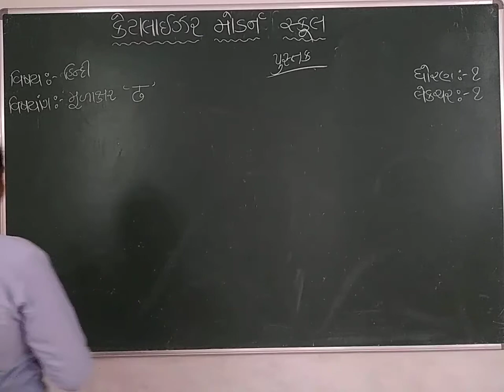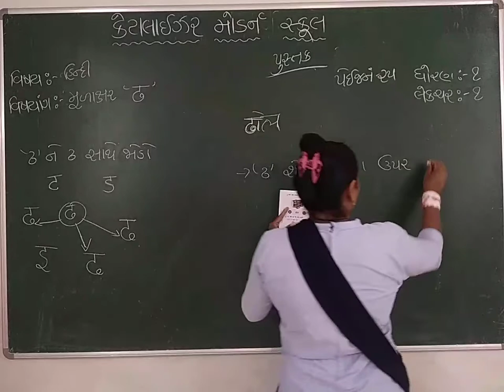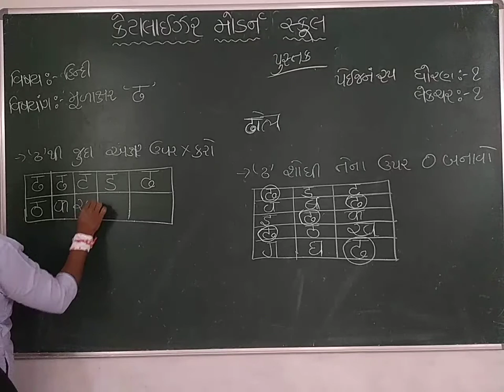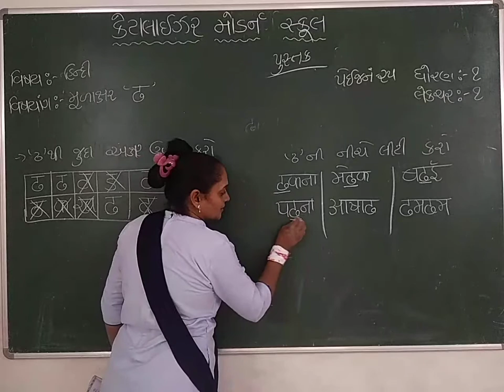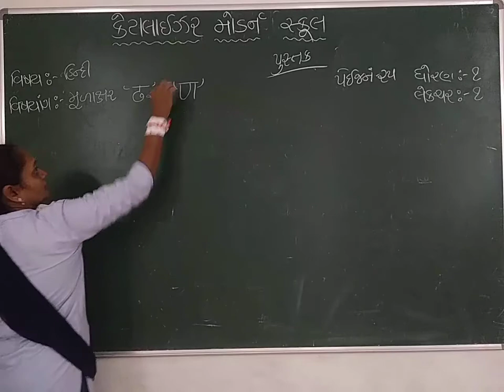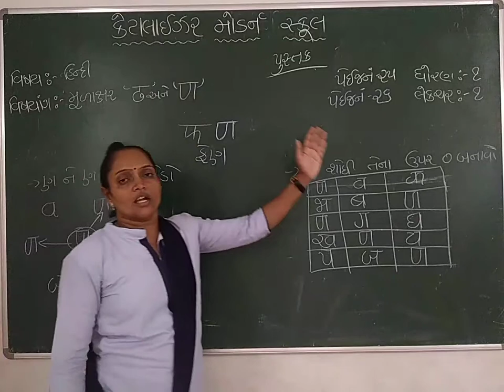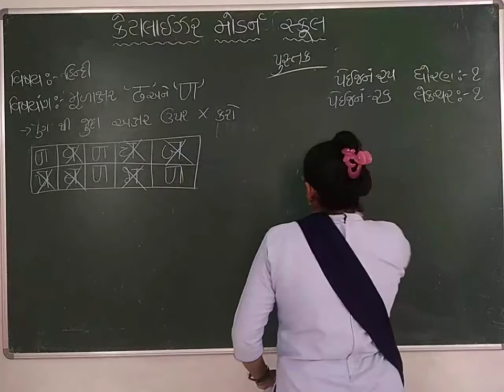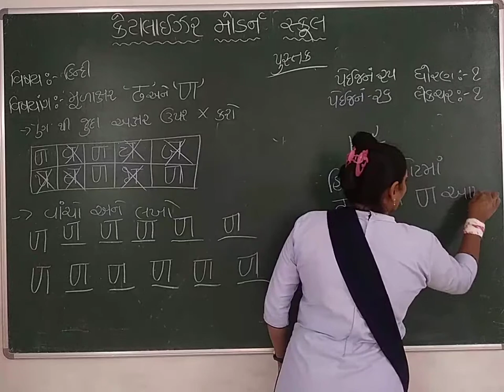std 1 હિન્દી | ढ અને ण પુસ્તક